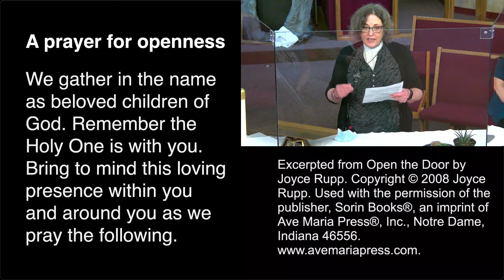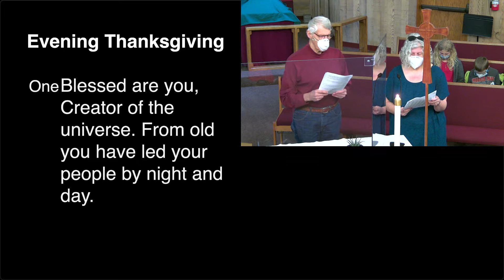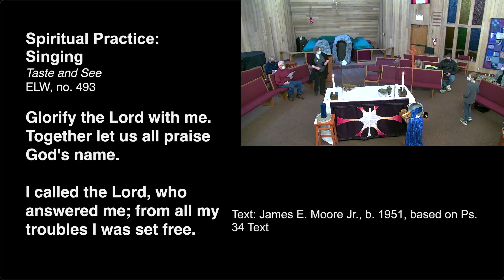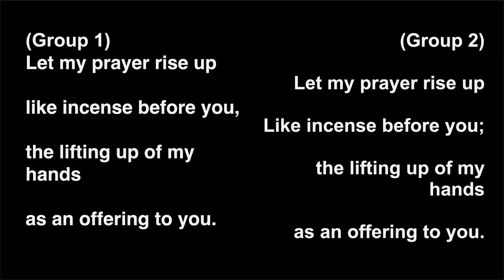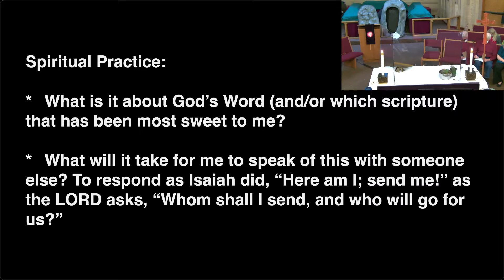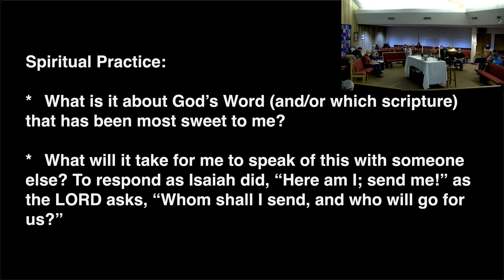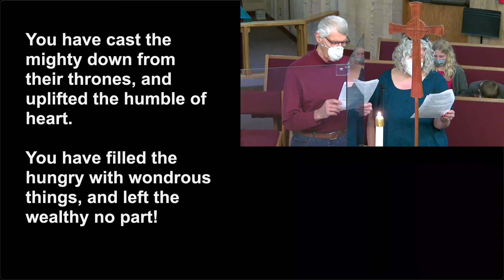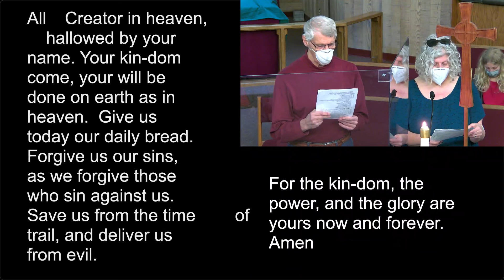BSLC Lenten Evening Worship Week 1